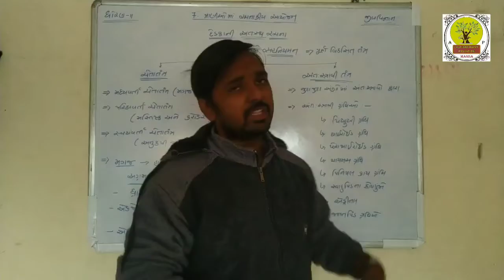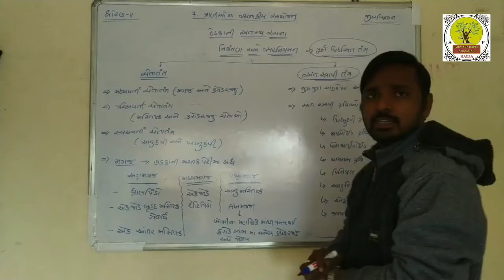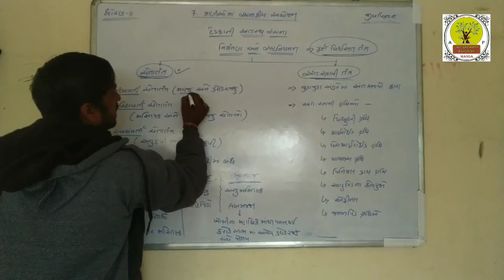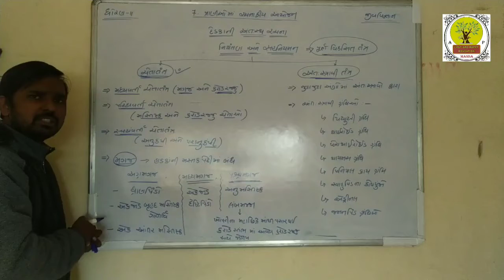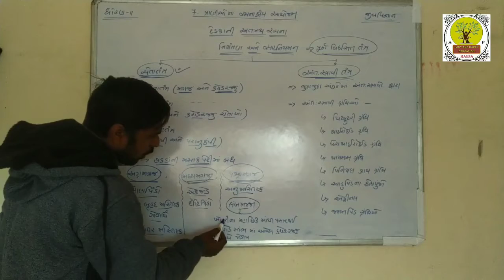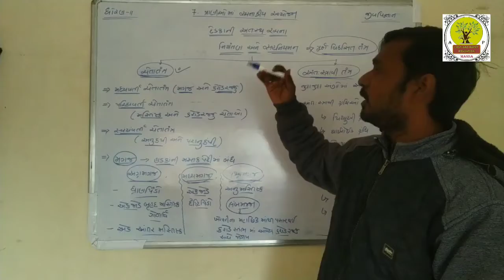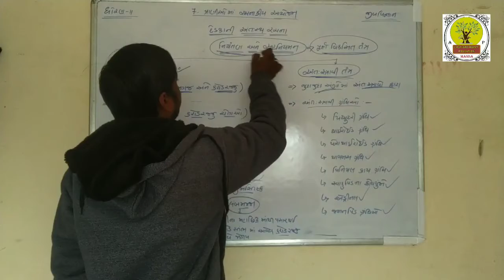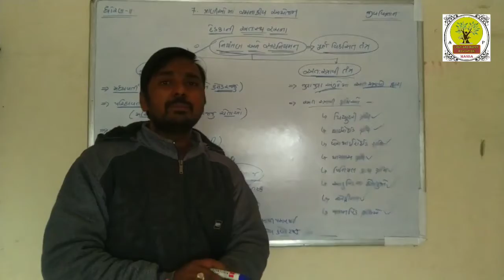દેડકો : ચેતાતંત્ર અને અંતઃસ્ત્રાવી તંત્ર || નિયંત્રણ અને સહનિયમન || અંતઃસ્થ રચના || STD 11 || CH 7